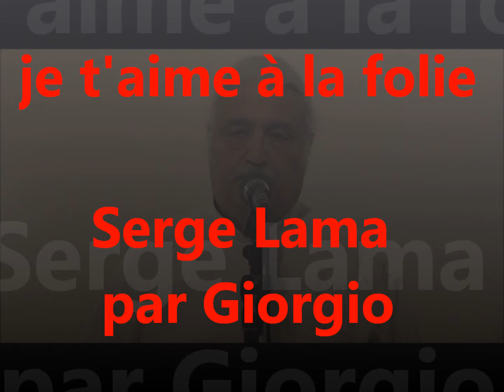JE T'AIME A LA FOLIE (Serge Lama par Giorgio) reprise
une déclaration d'amour à la vie tout simplement. je t'aime à la folie la vie.